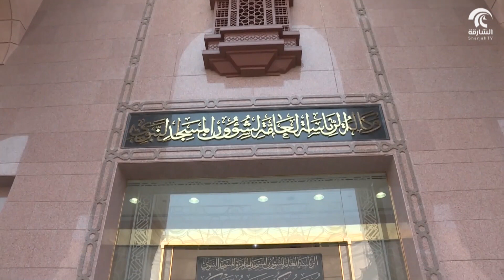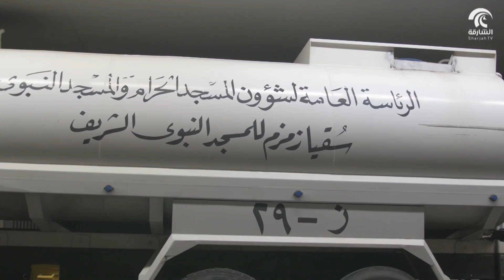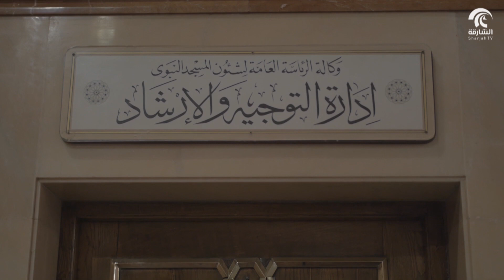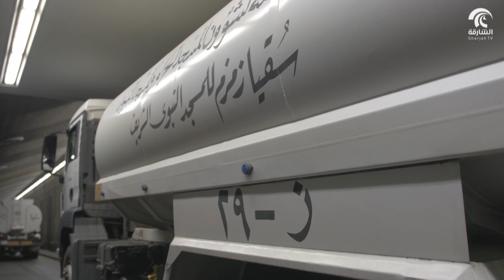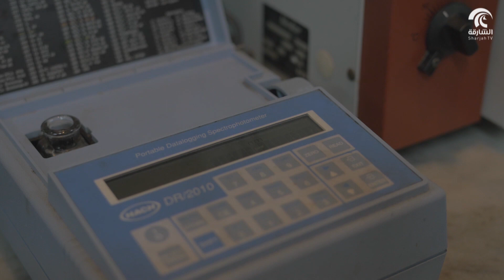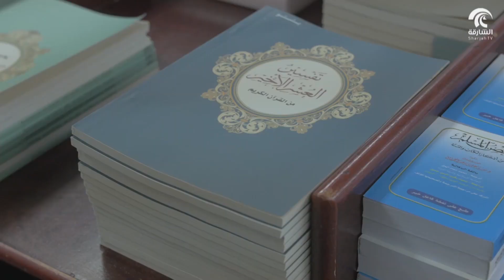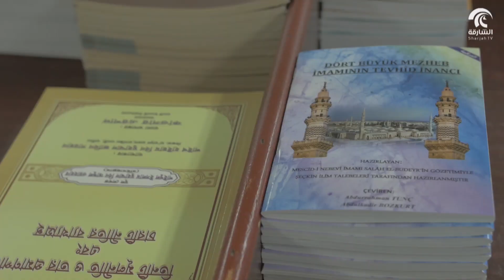في رحاب الحرمين - الحلقة 1